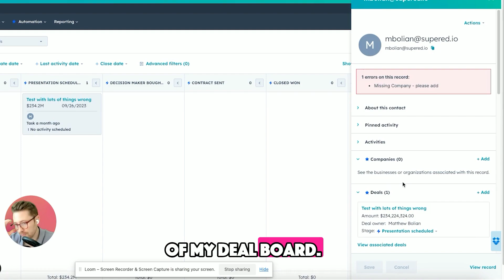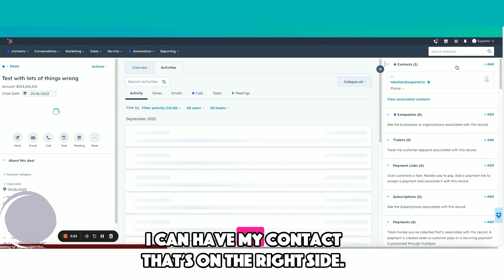Process Rules In Preview - Supered Duper Product Update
Witness the process rules in action.

Get a sneak peek at the future of innovation.